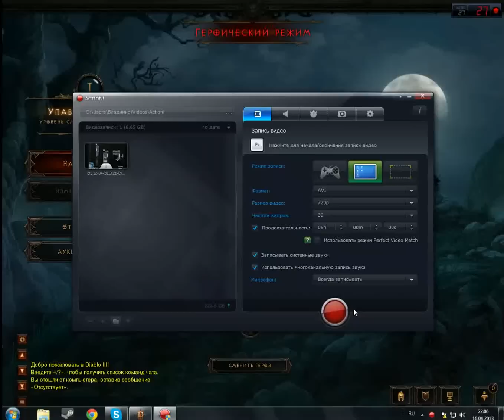[BLP] Diablo 3 со СВАРЩИКОМ и ко #1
Страдаем фигнёй в Diablo 3 на героическом режиме :)